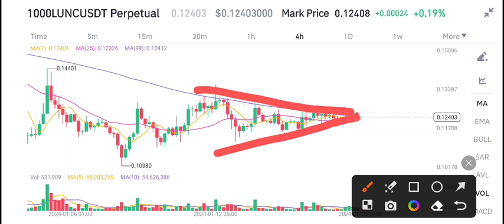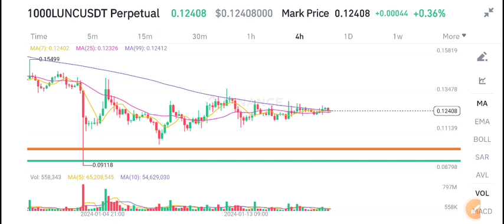Terra Classic Price Prediction! Terra Lunc News Today